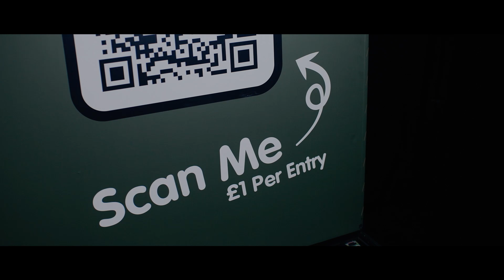The World's Largest Selection Box! Raise Money For Alder Hey Children's Charity!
Something BIG has arrived in Liverpool.

Fancy winning the World's Biggest Selection Box for as little as £1? with all proceeds going to the amazing Alder Hey Children's Charity

A massive shoutout to our friends over at Zut Media for this amazing video production, along with @djleebutler @stillryan1 @kieomusic and @thatjohnmay for supporting it!

Enter our raffle using the link in our website!